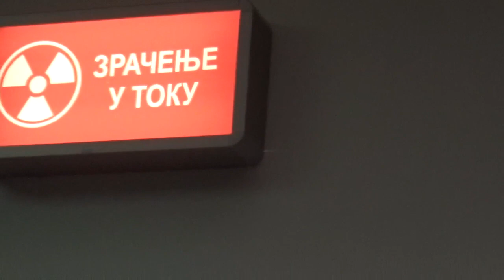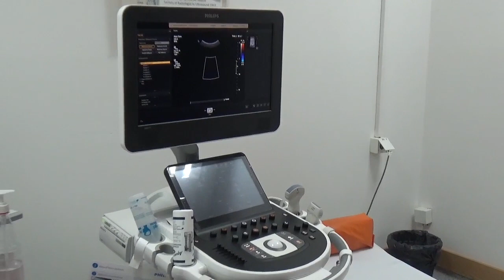Novi aparati - skener, rendgen i ultrazvuuk, Opšta bolnica, 19.04.2023, Pirot